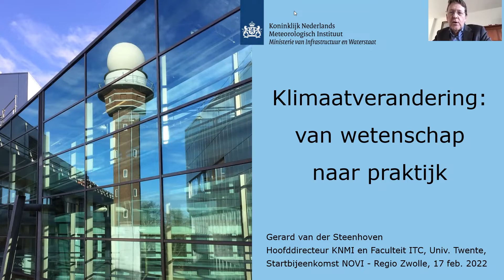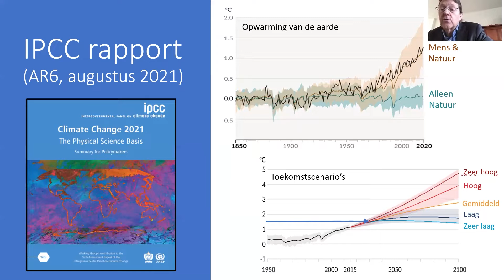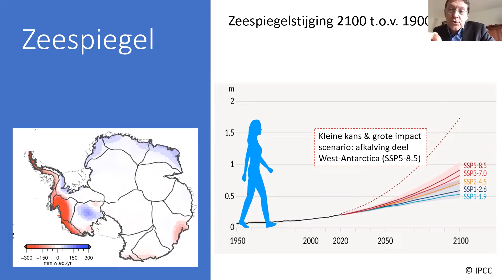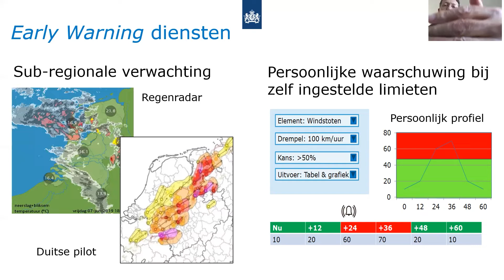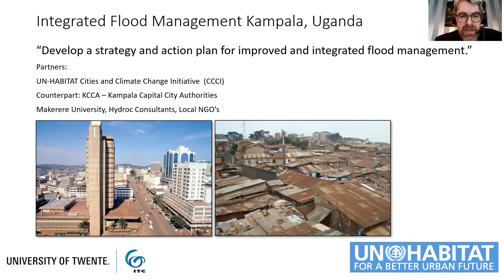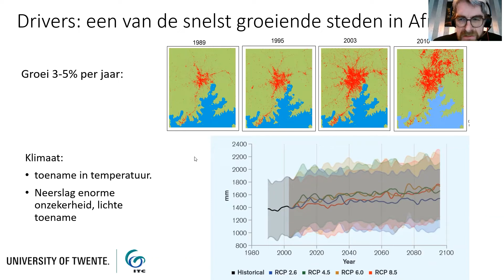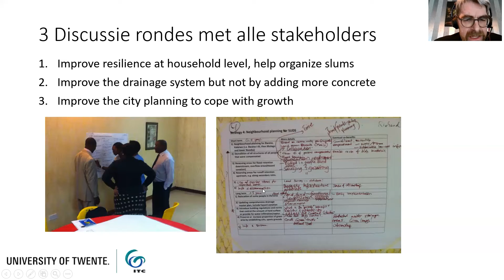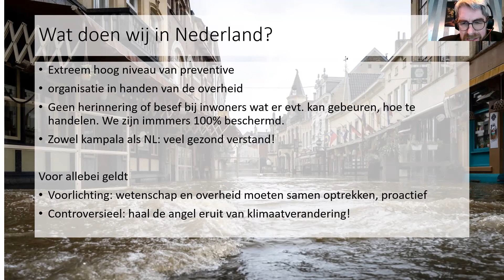Workshop 3. Van wetenschap naar praktijk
Universiteit Twente ‘Van wetenschap naar praktijk’
Gerard van der Steenhoven (hoogleraar klimaat aan de
ITC Twente University en directeur KNMI) neemt u mee
in de wetenschappelijke kant van klimaat(verandering).
Hoe ‘early warning’ ons in de praktijk behulpzaam kan zijn.
Ook komt de rol van het KNMI aan bod. Medesprekers zijn
Victor Jetten (professor ITC Twente University) en Mark
van der Meijde (professor ITC Twente University) van het
disaster resilience center.der Meijde (professor ITC Twente University) van het disaster resilience center.